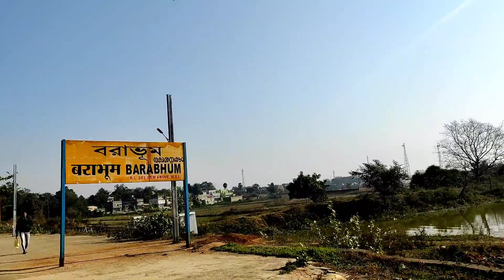bahut din baad tata ka maja🥰